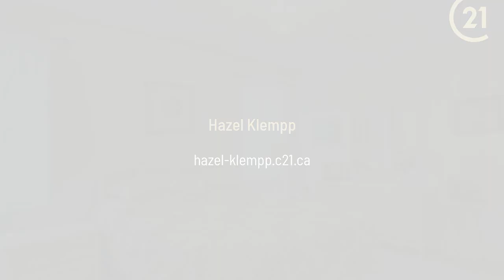124 Wilson Avenue Tillsonburg, ON N4G 5T3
Hazel Klempp - CENTURY 21 Heritage House Ltd. Brokerage
2 beds 3 baths